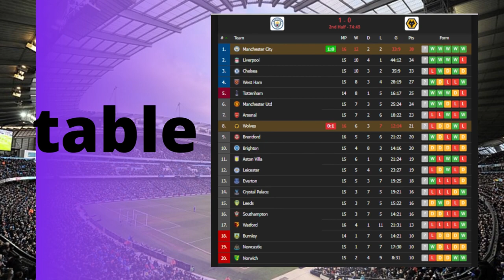Manchester City Wolves 1-0 Raheem Sterling Goal Sealed Man City Win Over Wolves